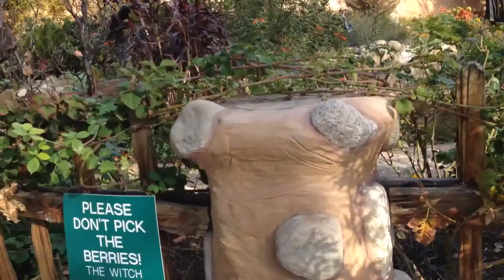witches house in L.A. so very cool